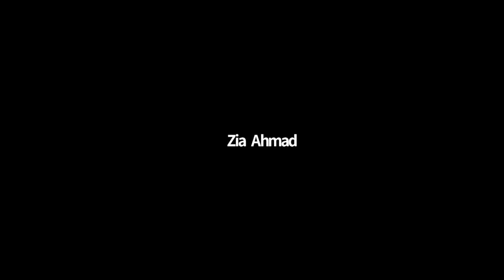U.S. Consulate Sydney: Learn@Lunch - World Press Freedom Day edition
In U.S. Consulate Sydney's first virtual Learn@Lunch moderator Rameen Malick (IVLP alum, Sydney Consulate Youth Advisory Council) chats with Pulitzer Prize winning investigative journalist turned U.S. diplomat Paul Giblin and ABC journalist Conor Duffy about press freedom to mark World Press Freedom Day 2020.